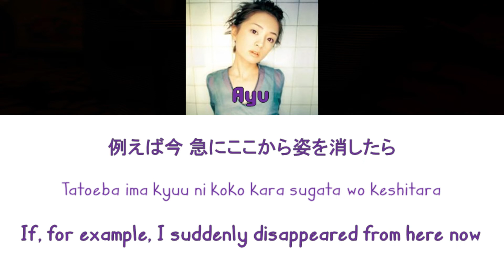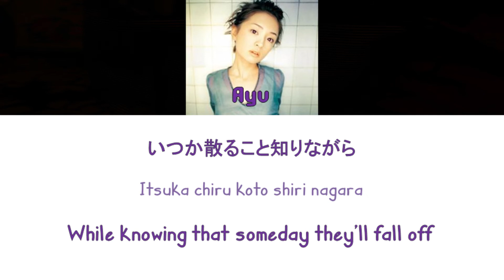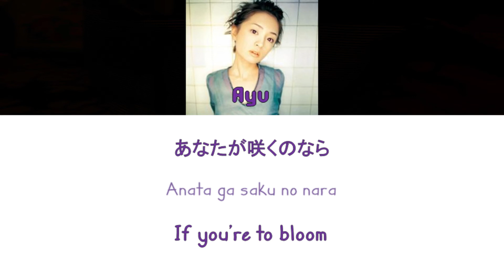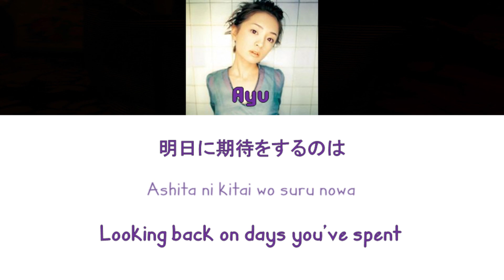[浜崎あゆみ] Ayumi Hamasaki - Hana [Color Coded Lyrics/Kan/Rom/Eng]